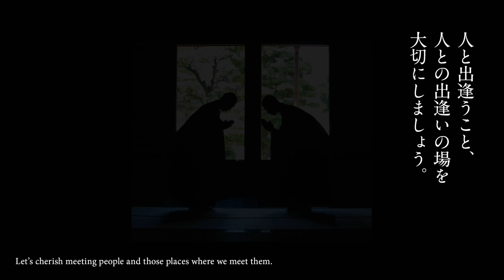禅の教え【我逢人】